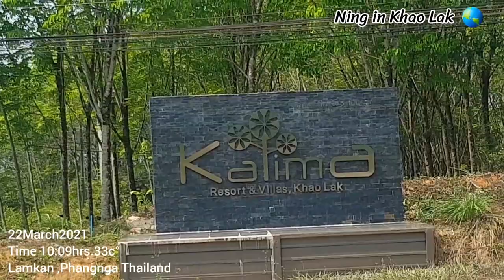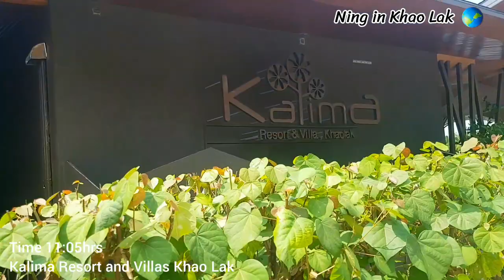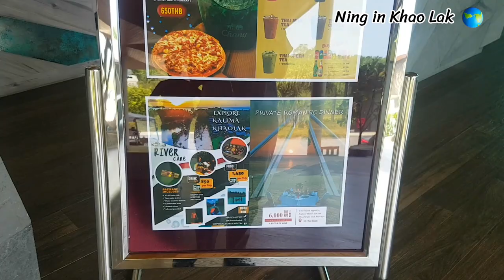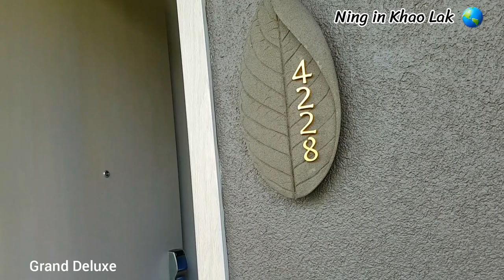Kalima Resort and Villas Khao Lak |update 22 March 2021